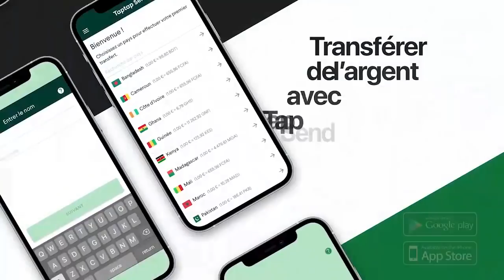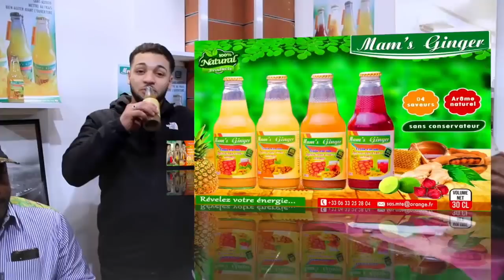FERRE GOLA à Démasqué FALLY IPUPA Clips Royaume KUNGA Ebimisi Salité Ya Ba Clips Tous